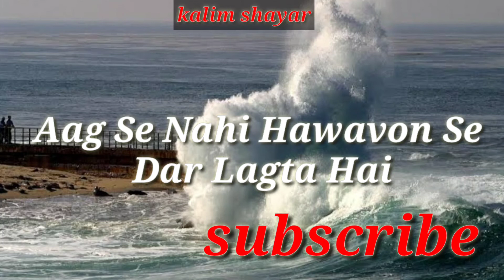'Mujhe Sagar se Nhi Sahil Se Dar Lagta Hai' by heart touching shayari || kalim shayar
Lyrics:- kalim shayar
Vocal:- kalim shayar
Special thank :-
 Amol bhai
Wahid bhai
Bharat shetty